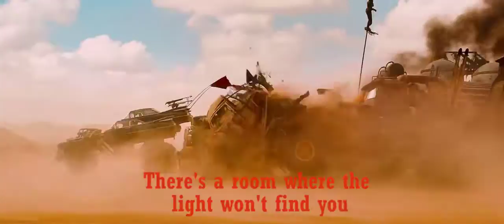Mad Max: Fury Road——Everybody wants to rule the world